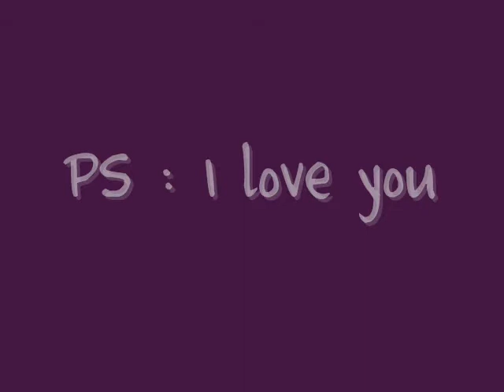I remember jolie demoiselle 2 :)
Toujours nous :p